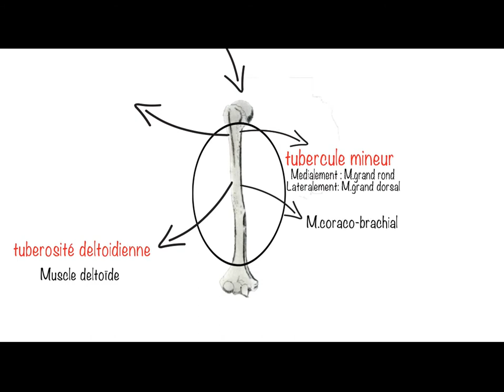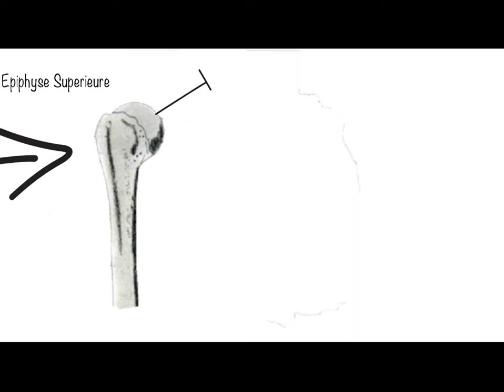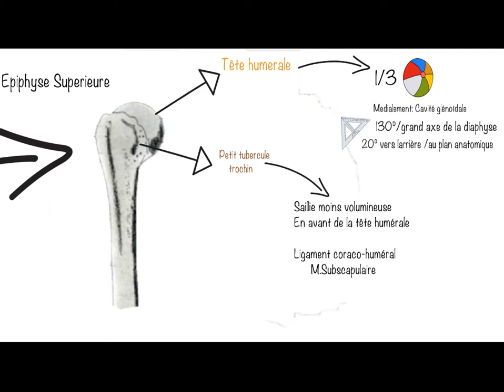ANATOMIE FMPM HUMÉRUS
HUMÉRUS